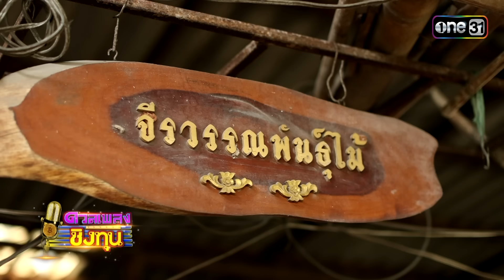ดวลเพลงชิงทุน | Ep.1569 (FULL EP) | 20 พ.ค. 67 | one31